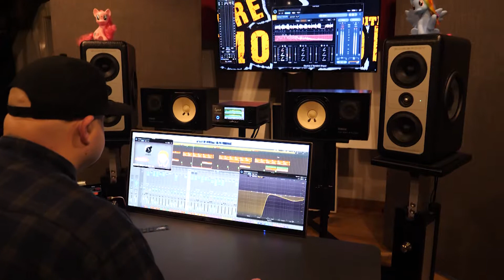Hvad er Mere Monitor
Hvad er Mere Monitor.. Hør det her..